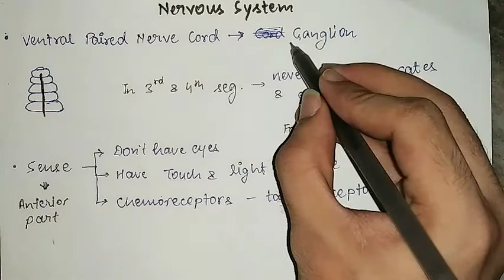Earthworm anatomy Class 11 Structural organisation in animals Chapter 7 Best video ever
agar tum ye padh rhe. to umeed krte hai ki jldi hi "khush" rhna seekh jaoge... ❤